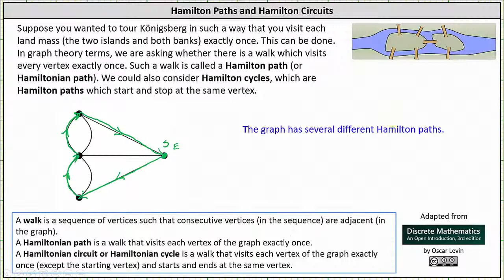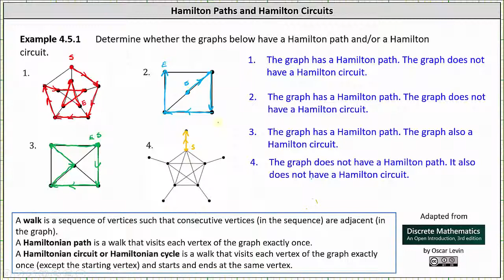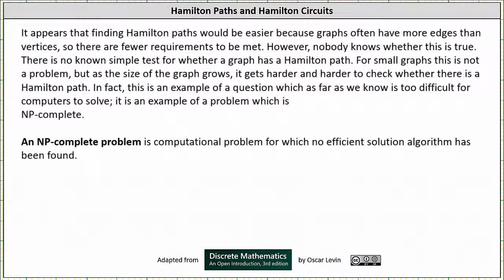Introducción a Hamilton Paths y Hamilton Circuits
Este vídeo presenta los caminos de Hamilton y los circuitos de Hamilton.